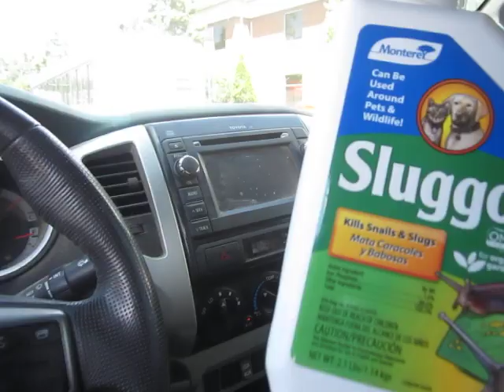Slugs Declare War While Hapless Victim Deals With Clueless Fucking Morons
Like with any other war, dealing with clueless fucking morons is the biggest challenge.